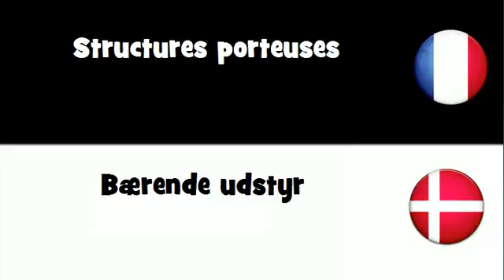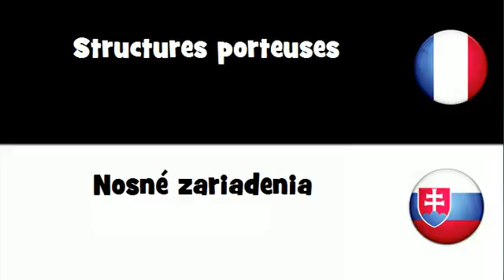Traduction en 20 langues # Structures porteuses